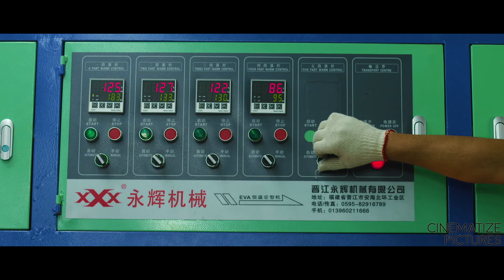Lotto Bangladesh | Cinematize Pictures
আমাদের সাম্প্রতিক কাজ

Client: Lotto Bangladesh
Production House: Cinematize Pictures

Director : Fakhrul Aman Foysal
DOP: Shariar Nazime Mainul
Executive Producer: Tamanna Reza Sangita
Script: Fakhrul Aman Foysal
Production Manager: Saminul
Special Thanks to: Tauhida Sultana & Haider Rizvi